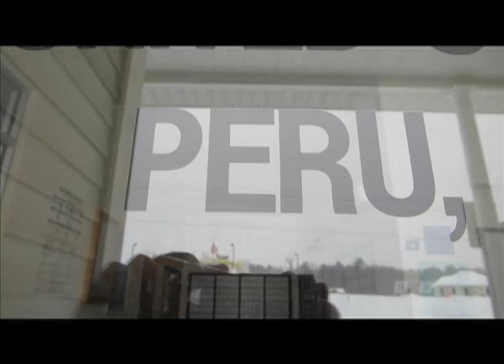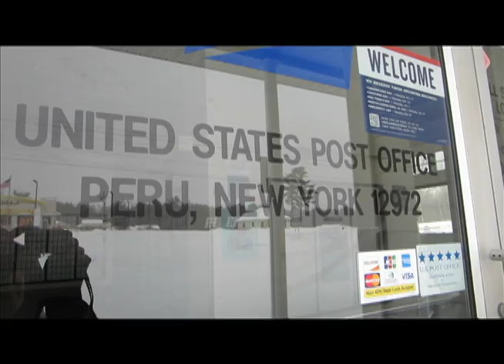Carnaval de Québec Canada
The Quebec Winter Carnival or the Carnaval de Québec is a festival held in Quebec City.

After being held on and off since 1894, the Carnaval de Québec has been held uninterruptedly since 1955. That year Bonhomme, the mascot of the festival, made his first appearance. Bonhomme – short for bonhomme de neige ("snowman") is the official ambassador of the festivities, the castle lord of the Ice Palace. Bonhomme is a large snowman sporting a red cap, black buttons and a ceinture fléchée (colorful sash).

Up to one million people attended the Carnaval de Québec in 2006 making it one of the largest winter festivals in the world.

About the trip:

Montreal - Quebec
In the morning the bus tour will journey to Quebec City for the Quebec Winter Carnival. Enjoy ice sculpturing exhibitions from different countries and you will experience a distinctive beauty of winter. We will then visit Hotel de Glace to explore the world of Eskimos.

Quebec Winter Carnival Each year at the end of January, this festival celebrates French Canadian culture. There are a wealth of fun activities to enjoy, like parades, sleigh and canoe races, a snow sculpture contest, and a masquerade ball.

Ice Hotel The Hotel de Glace just outside Quebec City is the only Ice Hotel in North America. This amazing architectural achievement is reconstructed every winter entirely out snow and ice. There is even an ice chapel in which weddings are hosted.

Standard Hotel: Sandman Montreal Hotel

3-Day Quebec Winter Carnival (Ice Hotel) Tour from New York
Tour Code: 672-1058

L'oratoire Saint Joseph du Mont Royal / Saint Joseph's Oratory of Mount Royal

Hôtel de Ville de Montréal / Montreal City Hall

Place Jacques Cartier / Jacques Cartier Square with the Admiral Horatio Nelson Column monument

Basilique Notre-Dame de Montréal / Notre-Dame Basilica

Vieux Montréal / Old Montreal

Chinese dinner in Le quartier chinois de Montréal / Chinese dinner Chinatown Montreal

Biodôme de Montréal / Montreal Biodome

Stade olympique / The Olympic Stadium with the Montréal Tower (the highest inclined tower in the world)

IGL The Canadian Duty Free Shop Canadian Ice Wine sampling in St. Bernard de Lacolle

Ville de Québec, Canada / Québec City in Québec, Canada

Carnaval de Québec / Quebec Winter Carnival

1640 Restaurant in Ville de Québec / 1640 Restaurant in Quebec City

Vieux Québec Ville de Québec / Old Quebec in Quebec City

Fairmont Le Château Frontenac / Fairmont Frontenac Hotel

The Hôtel de Glace / The Ice Hotel

Chute Montmorency / Montmorency Falls

Border crossing from USA to Canada and Border crossing from Canada to USA at the Champlain–St. Bernard de Lacolle Border Crossing

Lunch in Peru New York

Ville de Québec, Québec Province, Canada Country, North America Continent